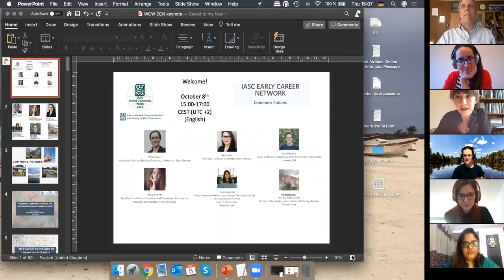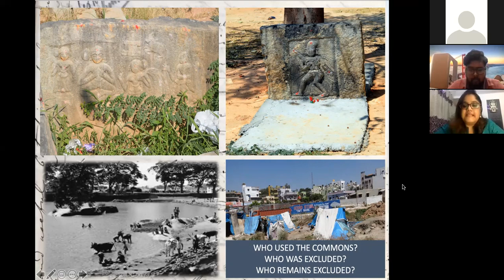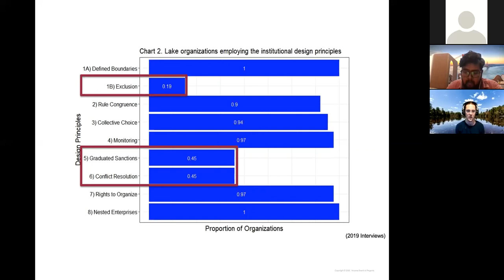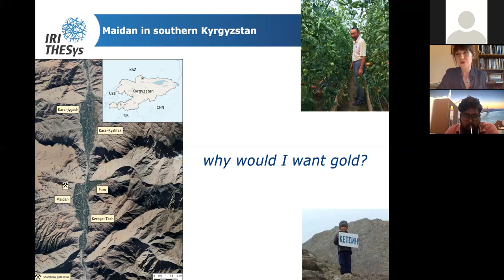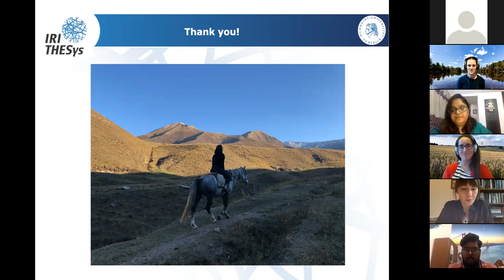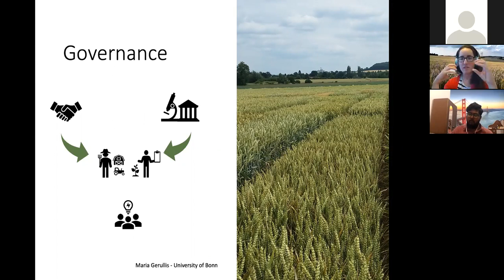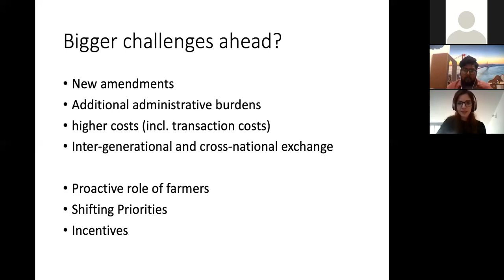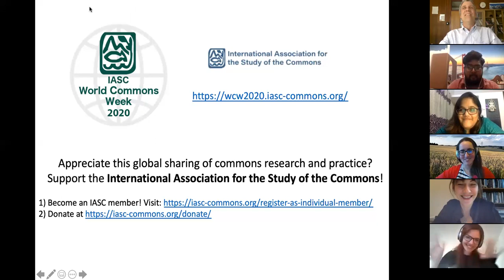Early Career Network Keynote Panel - Commons Futures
With Panelists Maria Gerullis, Flavia Guerrieri, Beril Ocaklı, Hita Unnikrishnan, Dane Whittaker, and Tejendra Pratap Gautam. As different manifestations of the mainstream growth and development paradigm prevail, communities across the globe continue to face a multiplicity of challenges in their efforts to build meaningful, sustainable, more-than-human lives. Interrelated climate, health, and economic crises deepen injustices and inequalities; societal fabrics and sustainability of social-ecological systems are threatened. Through exemplary cases from Wisconsin to Bengaluru, in our collective keynote consisting of five individual yet interrelated talks we take the audience through some of the social-ecological challenges we observe and study in our research. We present how a selection of affected communities responds to these challenges. We thereby focus on the role of commons and institutional approaches in communities’ efforts to navigate equitable social-ecological transformations that are aligned with their lifeworlds.

This is the first talk that members of the IASC-Early Career Network give jointly. While we come from multiple backgrounds and pursue diverse research interests, we are unified in our passion for commons research and institutional diversity. In this talk, we want to stress the ever-growing importance of commons research and work in rethinking collective goals and governing shared resources.